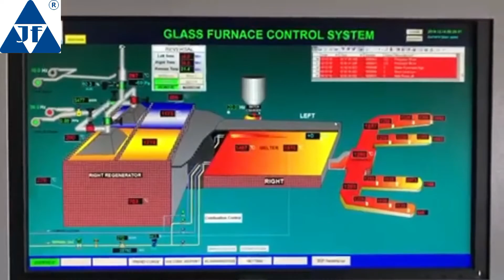Furnace Comsuption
Good quality float glass prodction line provider from China, JEFFER is trying its best to provide a most optimized and economic design plan to our clients worldwide. More details, please visit our websit: